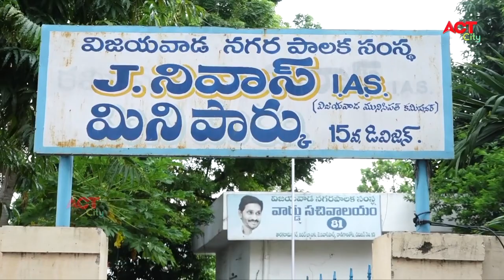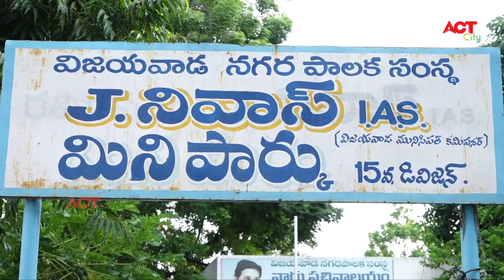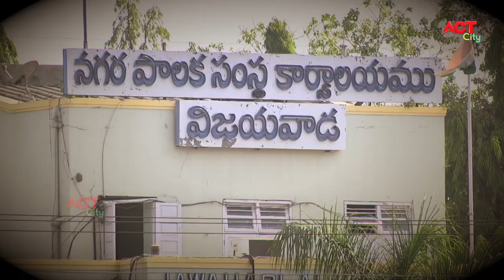ADHIKARI PAI ABHIMANAM అధికారిపై అభిమానం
Act News Vijayawada అధికారిపై అభిమానం